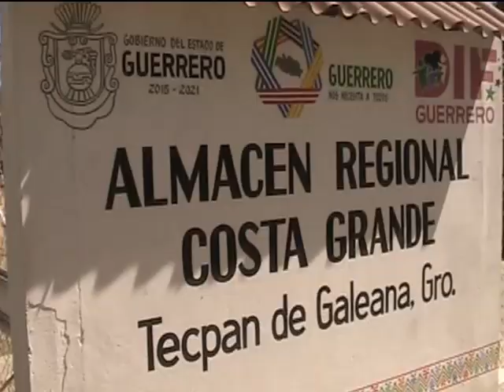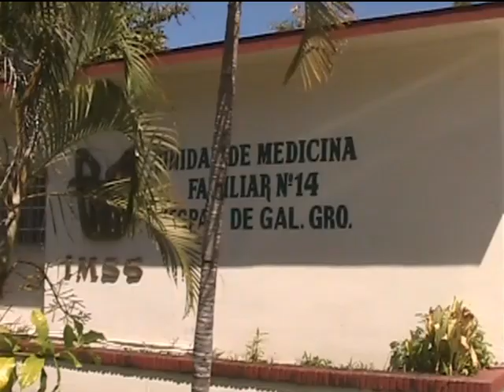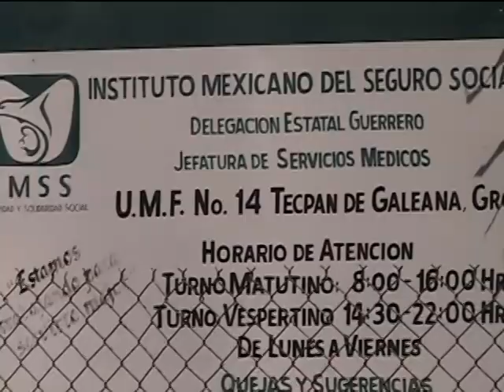TRABAJADORES DEL ALMACÉN REGIONAL DEL DIF GUERRERO SE QUEJAN DE QUE EN EL IMSS NO LES SURTEN SUS REC